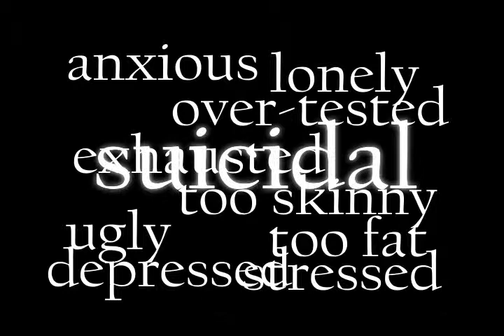Problems Facing Public Education